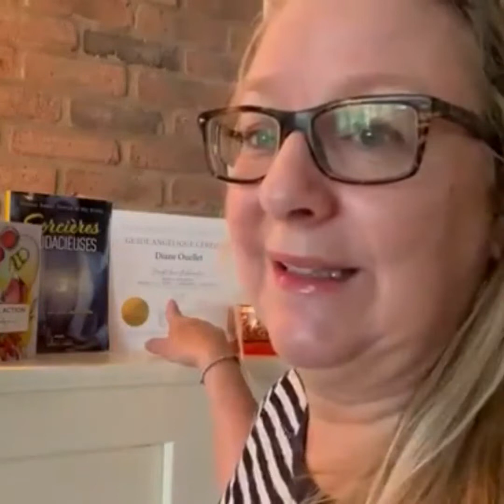Pour devenir guide angélique certifiée et guide spirituelle.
Voici les témoignages de femmes qui ont participé aux formations en guidance angélique.

Rejoins-nous pour t'élever spirituellement et honorer ta divinité comme guide spirituelle.

Ody